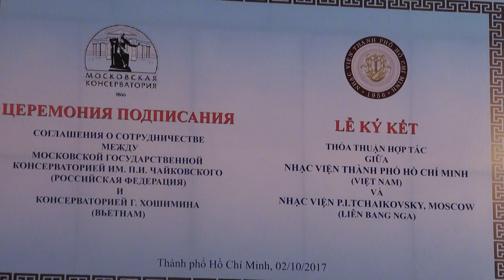01881 NSƯT. Tạ Minh Tâm biểu diễn Aria trích trong Opera Eugene Oneguine – P. Tchaikovsky.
NSƯT. Tạ Minh Tâm biểu diễn Aria trích trong Opera Eugene Oneguine – P. Tchaikovsky. Đệm piano: Phương Hạnh